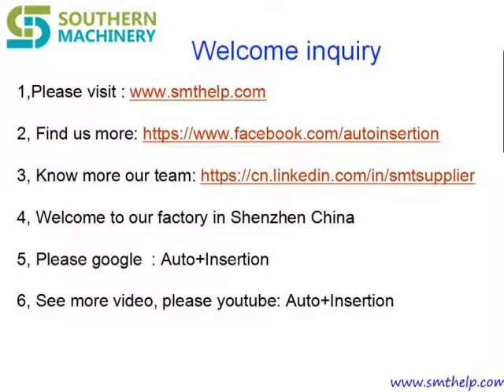What is Gang Pick Gang Place for LED PCB assembly